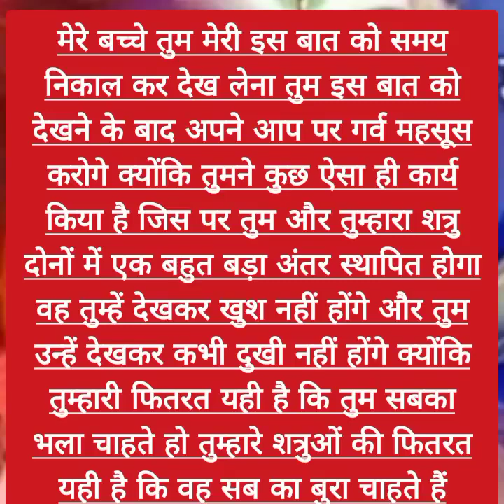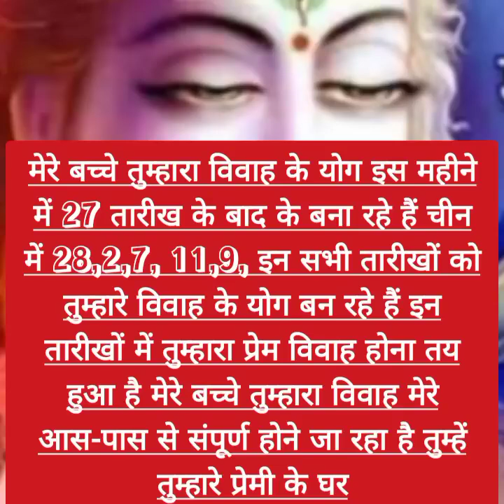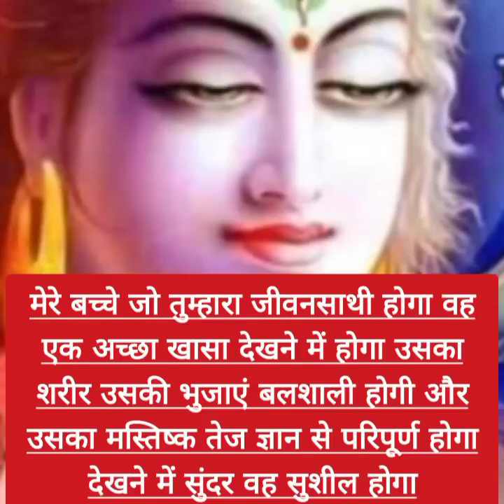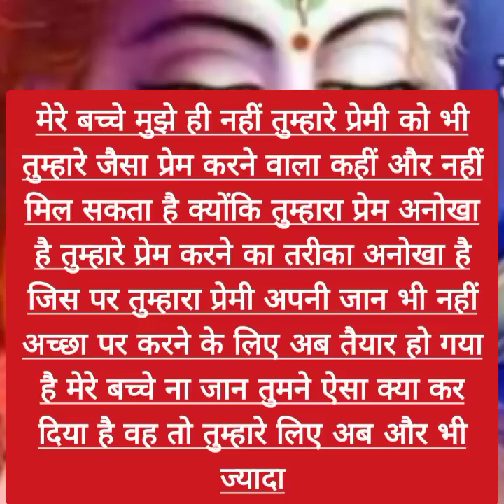sai nath maharaj ke is sandesh ke liye tumhen or tumhare...